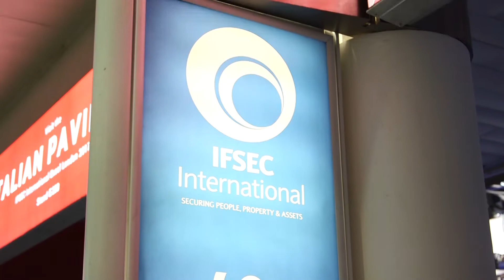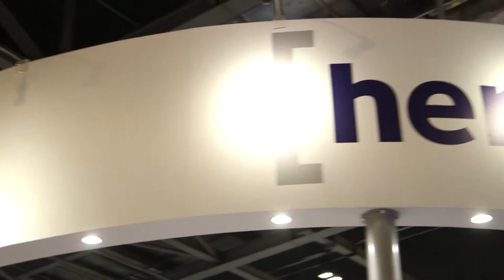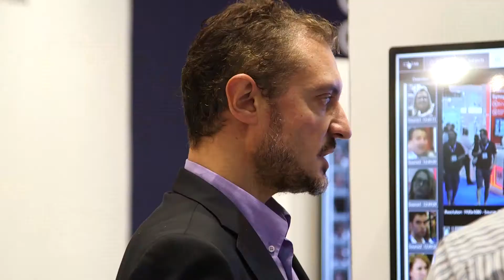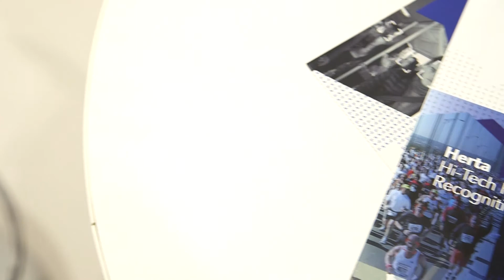Herta at IFSEC 2017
Herta is a world leader in the development of cutting edge facial recognition solutions. Based in Barcelona, Spain - with offices in Madrid, London and Los Angeles - the company offers fast, accurate, robust, end-customer oriented solutions for video surveillance, access control, and marketing requirements.

International projects include safe-cities, airports, train and metro stations, prisons, banks, casinos, sports stadiums, shopping malls, military, police and forensic applications. Herta has partners in 50 countries and more than 150 certified integrators globally.

Video: Captive8 Media